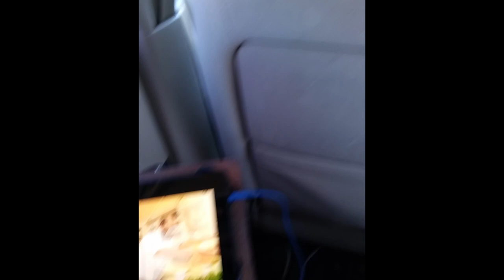Vlog #6 | Indoor Race Weekend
comment anything you wanna ask!